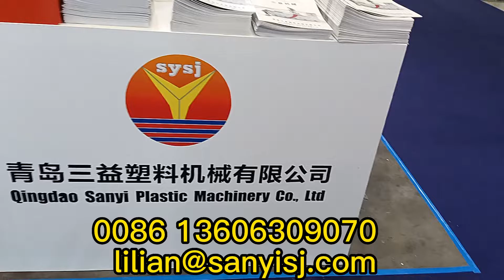wpc foaming sheet machine，pvc cabinet board extrusion line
this line can make pvc foam board extrusion line, it is used for cabinet board, bathroom board and contruction board ,and also advertising board. pls contact with me: 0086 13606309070